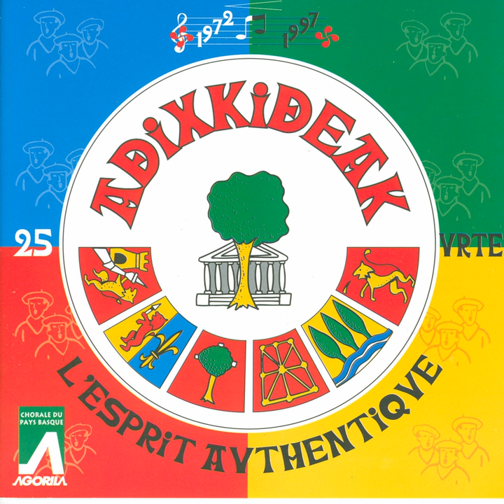Gernikako arbola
Gernikako arbola · Adixkideak

L'Esprit Authentique - Choeurs d'hommes du Pays Basque

Lyricist: Iparraguirre
Composer: Iparraguirre